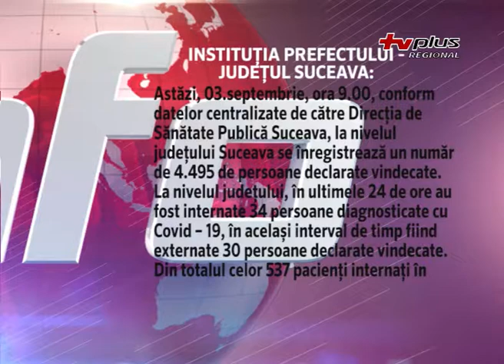Situația județeană, actualizată